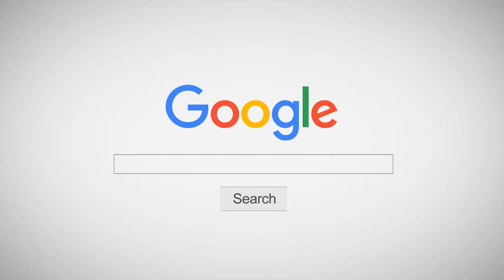คลาสเต้นเพลง TOMBOY - ((G)I-DLE)